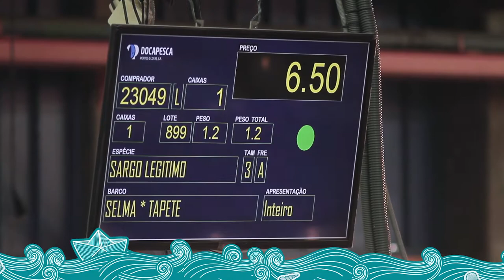Vídeo de apresentação do programa "Peixe: um mar de benefícios"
Vídeo de apresentação do programa "Peixe: um mar de benefícios", que pretende mostrar, junto da comunidade, a importância de incluir o peixe na nossa alimentação.
Auditório municipal da Casa da Música,  9 de Novembro de 2020.